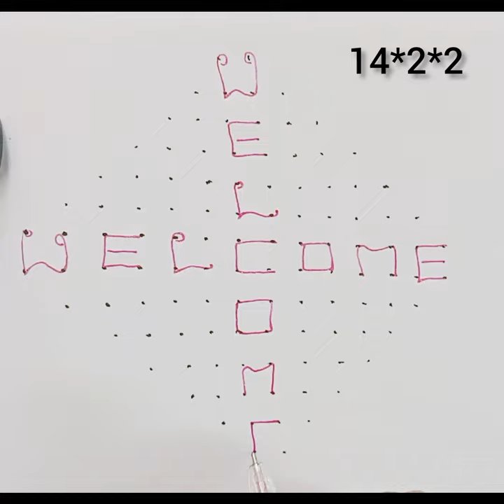14*2*2 butterfly wlcm Rangoli || Daily Simple Rangoli || Muggulu Rangoli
Hai wlcm to Our Home🙏🏻🥰

Daily simple Rangolis...